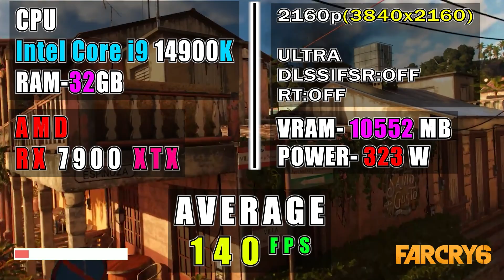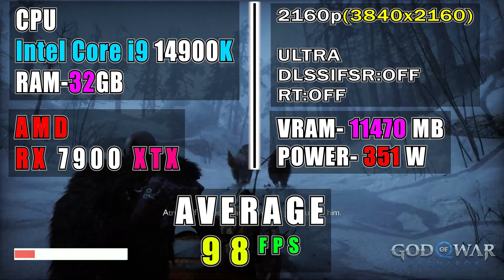AMD Radeon RX 7900 XTX + Intel Core i9 14900K Gaming Performance Test | 1080p - 2K - 4K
AMD Radeon RX 7900 XTX 24 GB GDDR6 Graphics Card with Intel Core i9 14900K 14th Gen Raptor Lake Processor Gaming Performance Test | Gaming Benchmark | Test in 17 Games
PC Specs:
Sapphire Radeon RX 7900 XTX Gaming 24GB GDDR6 Graphics Card
Intel Core i9 14900K 14th Gen Raptor Lake Processor
ASUS Rog Maximus Z790 DDR5 Ram Dark Hero (Wifi 7)
Corsair Dominator Platinum 2x16GB, 6000 CL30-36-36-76
Asus ROG RYUJIN III 360 ARGB AIO 3.5" LCD Display Liquid CPU Cooler